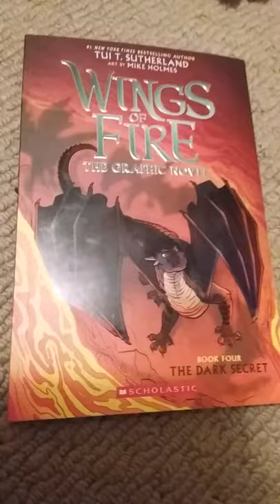wings of fire graphic novel 4